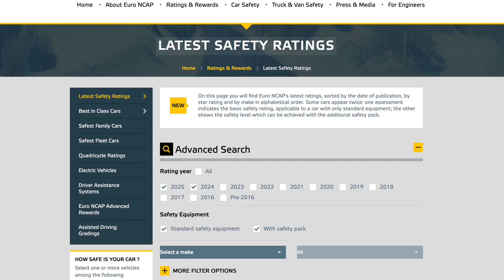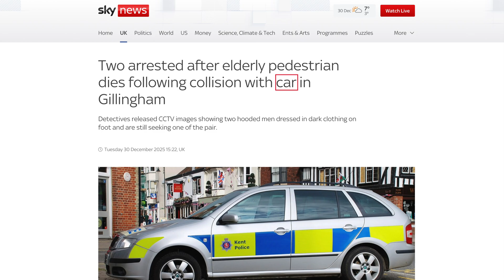Stop Saying 'Accident'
You have been lied to about what keeps you safe.

For decades, the narrative of road safety has been simple: "Personal Responsibility." We are told to look both ways, wear high-visibility clothing, and never look at our phones. We are told that if we follow the rules, we will be safe. And if a crash happens? It was just a tragic "accident."

But what if the greatest danger on the road isn't a drunk driver, a distracted teen, or a jaywalker? What if the danger is the road itself?

In this video, we are dismantling the most dangerous myth in modern transportation: The "Average Road User."

For nearly a century, traffic engineers and policymakers have designed our cities based on a theoretical human being—the "85th Percentile Man." This hypothetical person has perfect vision, lightning-fast reaction times, and behaves rationally 100% of the time. The problem? This person does not exist.

Real humans are messy. We get distracted. We age. We are children chasing balls, parents with strollers, and seniors with canes. By designing a transportation system that only functions safely when everyone acts perfectly, we have built a machine that is statistically guaranteed to kill.

We are going to explore why dashcam footage, legal systems, and the evening news consistently overlook the nuanced, human factors that govern our safety. We’ll look at how the language of "accidents" is used to absolve the system of blame, and why the "Average Driver" is a ghost that haunts our streets.

It is time to stop blaming the victims and start blaming the design.

🛑 STOP SAYING ACCIDENT We need to change our vocabulary. Words shape policy. "Accident" implies inevitability—an act of God that couldn't be helped. "Crash" implies cause and effect. In this video, we breakdown why the media’s use of passive voice ("Pedestrian struck by car") erases the driver and protects the status quo.

🏗️ THE ENGINEERING OF DANGER Why do we treat aviation safety so differently from road safety? When a plane crashes, we redesign the cockpit. When a car crashes, we blame the driver. We’ll dive into the concept of "Level of Service" and how prioritizing vehicle speed over human life has turned our neighborhoods into "Stroads."

💡 TOPICS COVERED:

 • The 85th Percentile Rule: The flawed math behind speed limits.

• The Myth of the Rational Actor: Why expecting perfection from humans is a fatal error.

• Vulnerable Road Users (VRUs): How the system fails anyone outside a car.

• Linguistic Determinism: How the word "Accident" kills.

• Solutions: From Road Diets to Raised Crosswalks.

FURTHER READING & SOURCES If you want to dive deeper into the urban planning and safety concepts discussed in this video, check out these incredible resources that inspired this deep dive:

"There Are No Accidents" by Jessie Singer - An essential book on how systemic errors cause personal tragedies.

 "Confessions of a Recovering Engineer" by Charles Marohn - Why standard traffic engineering is ruining our cities.

 Vision Zero Network - The global movement to eliminate traffic fatalities.

ABOUT THE CHANNEL We dismantle the narratives you take for granted. From urban design to systemic biases, we explore the invisible forces that shape our daily lives. If you care about smarter cities, better design, and the truth behind the headlines, you’re in the right place.